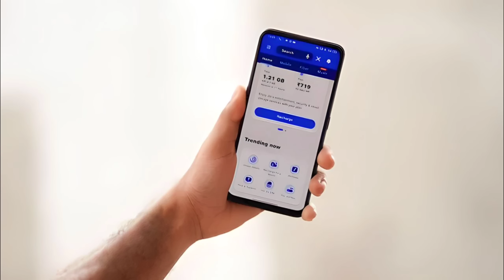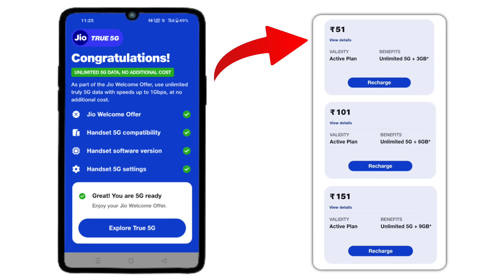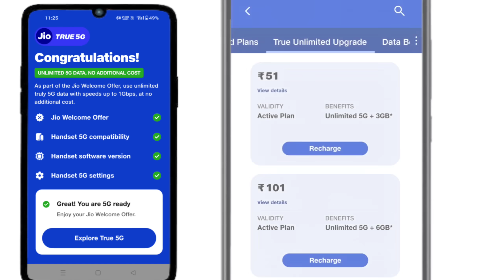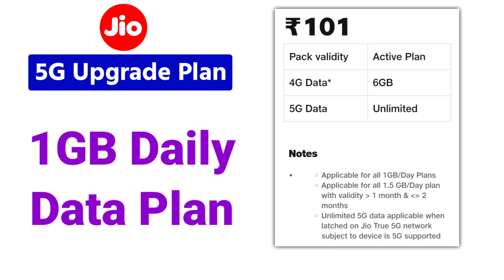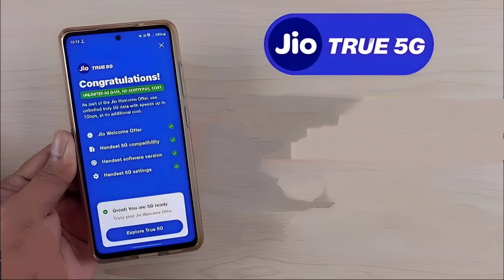Jio Free Unlimited 5G Data Plans Jio ₹51 Plan Not Showing Jio Add On 5G Upgrade Plans ₹51 ₹101 ₹151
jio 5G upgrade New plans
jio free 5g data plans
jio 51 plan not showing
jio 51 5g upgrade plan not Show
jio unlimited 5g data plans
jio New 5g plans
jio sabse Sasta 5G Recharge
jio best 5g plans
jio free unlimited 5g data
jio 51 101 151 New plans
jio add on 5g plans
jio 149 + 51 unlimited 5g data
jio 179 + 51 unlimited 5g data
jio 479 + 51 unlimited 5g data
jio 5g upgrade plan 51 details